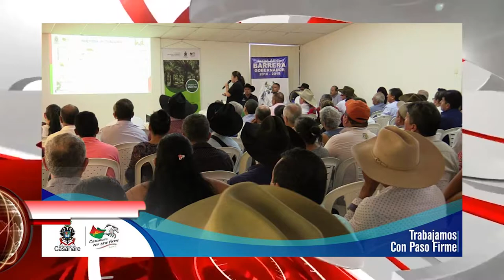200 hectáreas de tierra para beneficio de productores de palma de aceite en Casanare